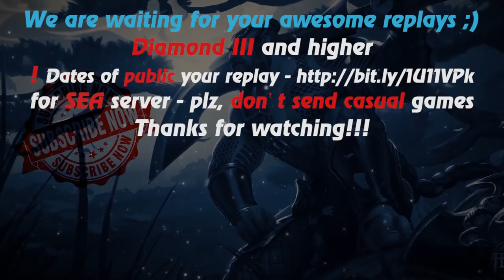HoN - Monkey King - 🇲🇾 ccnd Legendary II